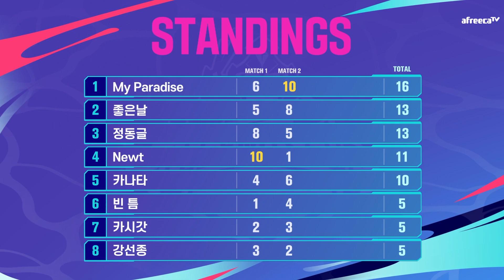TFT 용의 땅 레전드 컵 FINAL MATCH3 하이라이트 | 10월 30일